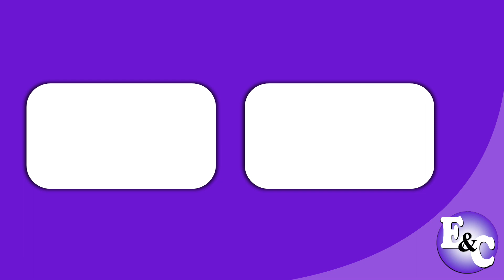NIK Bañado (Perú 2022)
Comercial de Nik: Nuevo wafer Nik Bañado edición limitada.
Wafer Nik Costa.